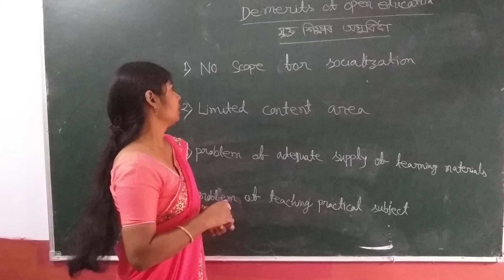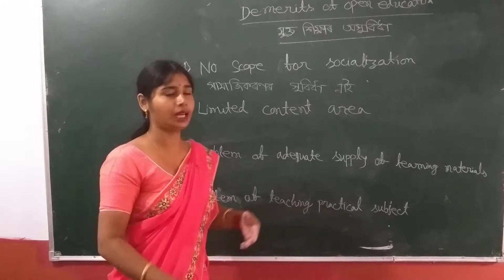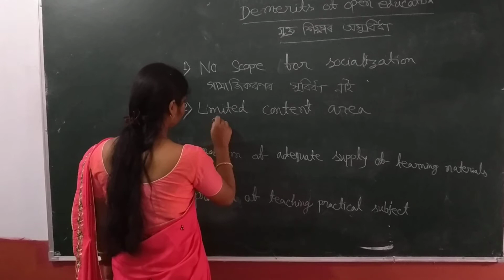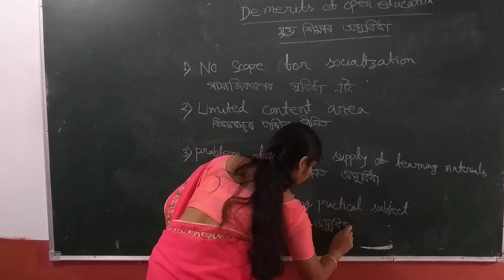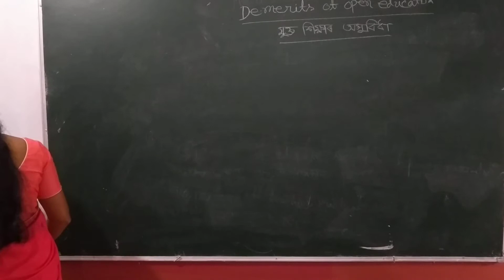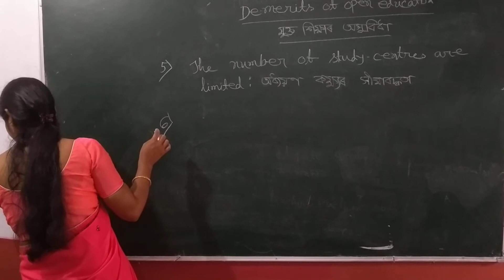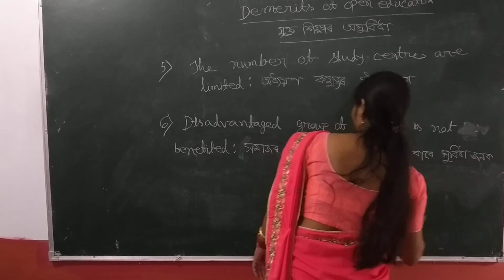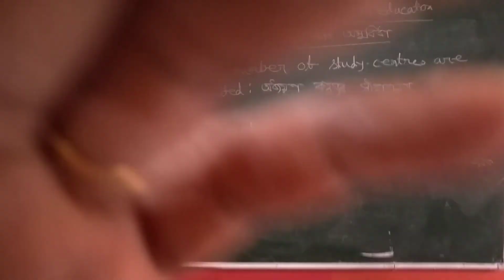27 july 2nd yr education 3